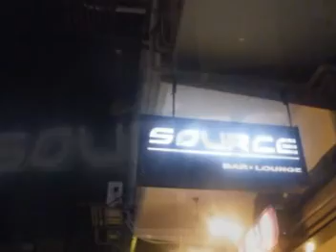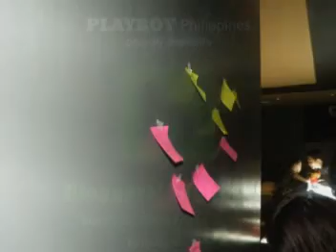Playboy Philippines Bloggers Night Out Party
Playboy Philippines Party for bloggers
March 20, 2009
Source Bar, Pasig City